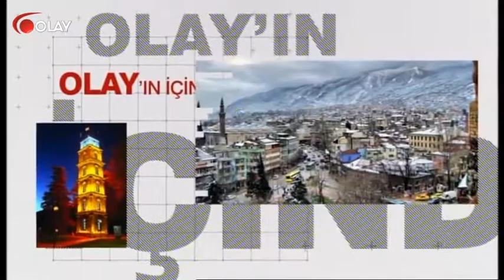Olay'ın İçinden - 26-03-2018